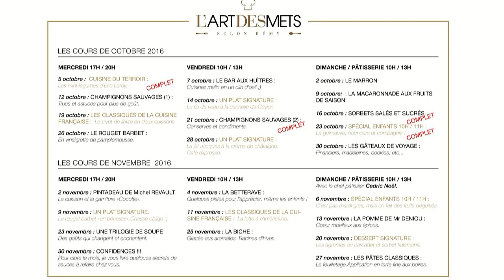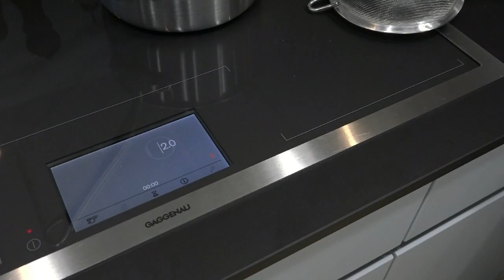Cours de Pacojet® aux Hauts de Loire avec un "Sorbet concombre au basilic"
Le dimanche matin 16 octobre 2016, je prenais un cours de cuisine, plus précisément de pâtisserie, dans l'école "L'art des mets selon Rémy" fondée en février 2016 par Rémy Giraud, le chef doublement étoilés du Domaine des Hauts de Loire. Au programme, des recettes de sorbets, salés et sucrés, pour Pacojet®.
Cette vidéo retrace celle de la confection du "Sorbet concombre et basilic" et de sa dégustation en compagnie d'une petite portion de saumon.
Et si vous ne savez pas quoi offrir à votre épouse ou votre mari, à vos proches ou à vos amis, n'hésitez pas, visitez le site et choisissez l'un des cours qui vous semble le plus apte à concrétiser votre cadeau vous ferez plaisir au récipiendaire, comme moi.